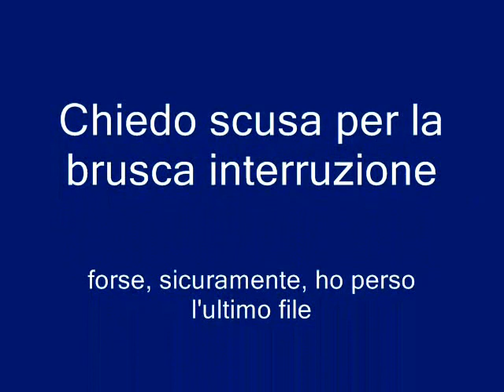Recensioni (Botanika naturalmente, Bottega verde, I provenzali, Voco e Yves Rocher)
Ciao

Yves Rocher noix de coco de malaisie latte vellutato per il corpo
I provenzali olio di mandorle dolci 100% Italiane prodotto vegetale
Voco Viola Pflegende Handcreme mit Panthenol und Vitamin E
Botanika naturalmente crema viso s-revitalize argan-bio con bio olio di argan antietà pelle luminosa e compatta
Bottega verde sorgente di benessere latte corpo con Sali del mar morto tonificante